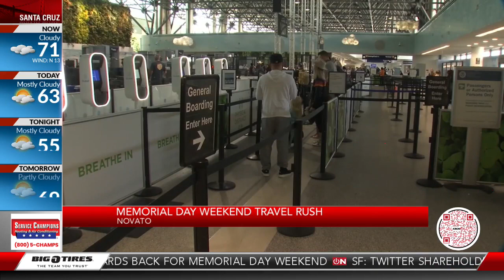Drivers prepare for Memorial Day weekend travel rush